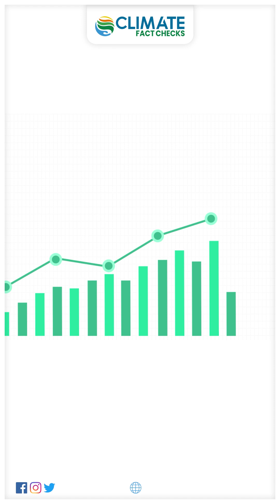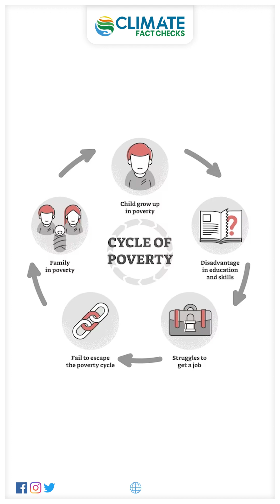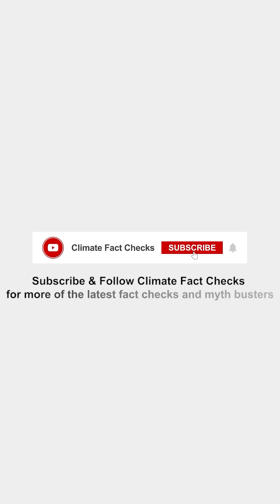"Global Warming's Health Disparities: India's Imperative for Climate-Resilient Health Initiatives!"